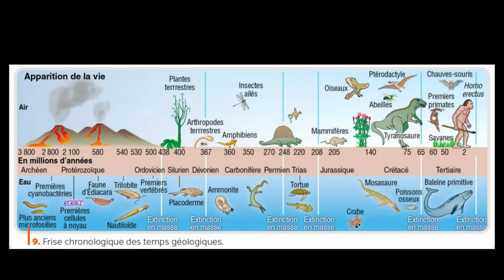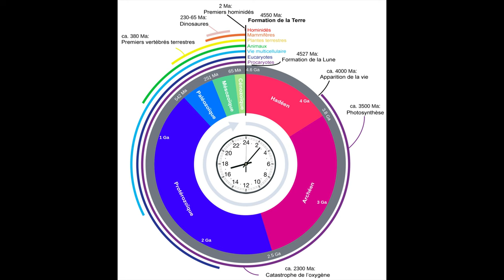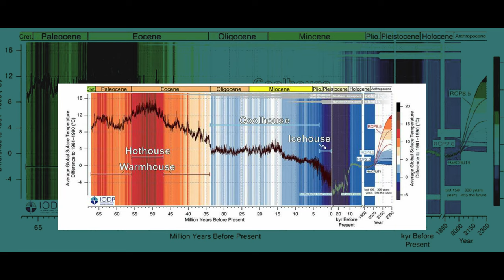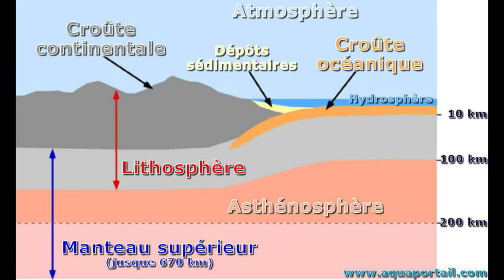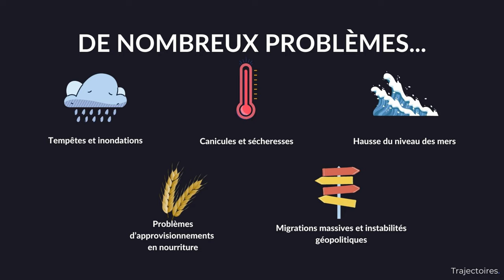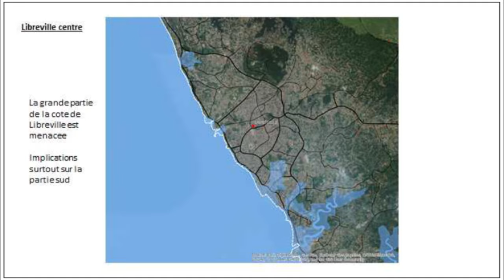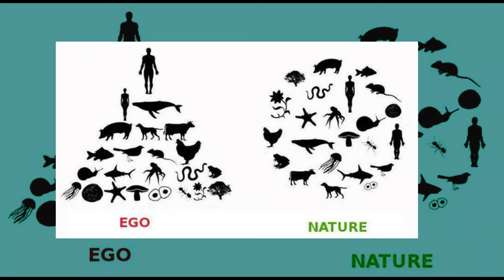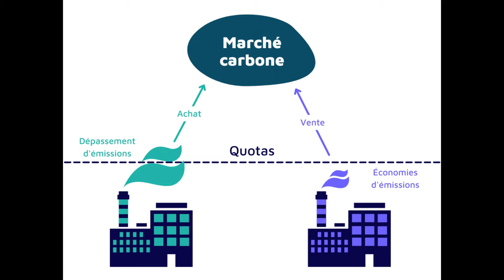La terre se meurt à cause de Toi 👈😲😲😲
Le 22 avril nous avons oubliez de souhaiter un Joyeux Anniversaire à notre chère planète. Cette vidéo vient corriger le tire. 🎂 54 ans déjà, 54 ans?🤔... Mais?
Non, il s'agit simplement de la date validée au niveau international. Cette journée a été célébrée la toute première fois le 22 avril 1970.
Dans cette vidéo, nous tenterons de mettre en parallèle, le développement et l'environnement. L'idée derrière est de souligner l'urgence de la prise de conscience face aux problèmes environnementaux. Montrer la force du développement et sa fragilité.
Et voir la position du Gabon dans cette histoire.

00:00 Introduction
00:26 Brève histoire du développement humain
03:03 L'évolution du niveau de chaleur : Naturel ou Anthropique
08:25 Les enjeux au niveau mondial
11:10 Conclusion

Hugon, P. (2005). Environnement et développement économique : les enjeux posés par le développement durable. Revue internationale et stratégique, 60, 113-126.